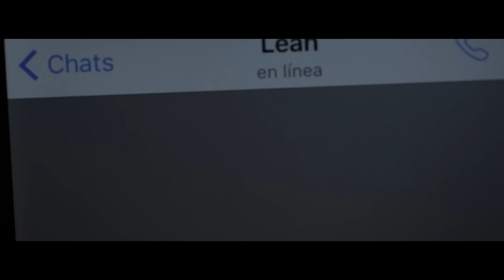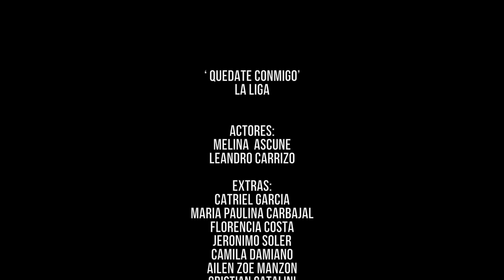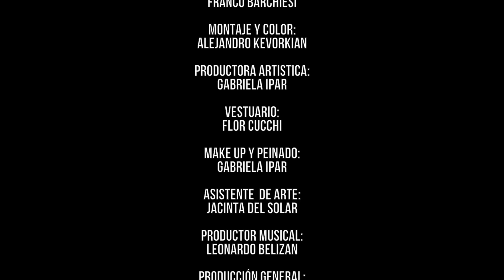Tito y La Liga - Quedate conmigo (Video Clip)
Y mirá primero los últimos videos!!!

Escucha todos los exitos de la cumbia y el cuarteto aca